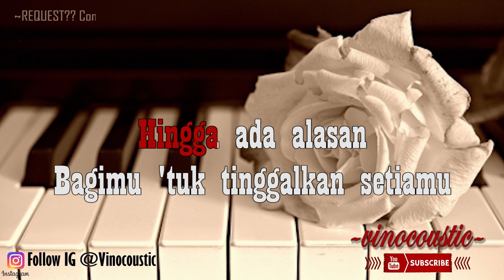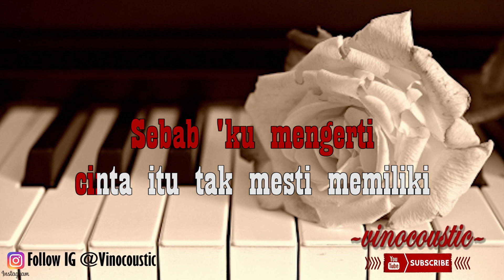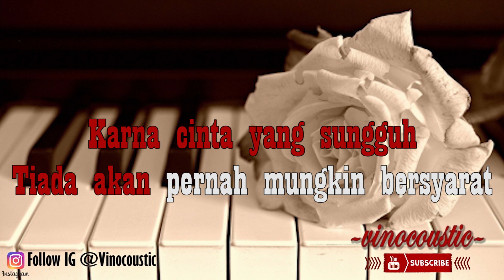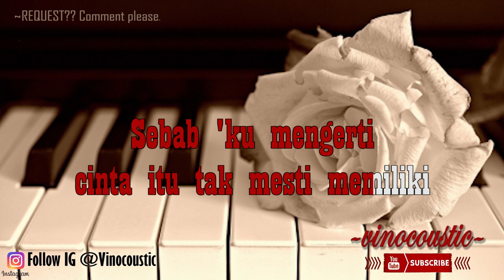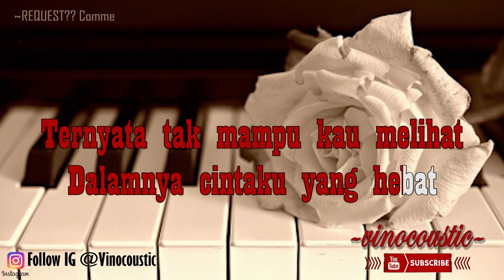Element - Cinta Tak Bersyarat Karaoke Piano Versi Original Keys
Element - Cinta Tak Bersyarat versi Karaoke akustik ( accoustic ) dengan nada dasar Gm ( Original Keys )

follow juga IG @vinocoustic